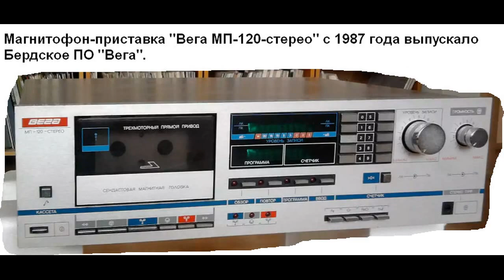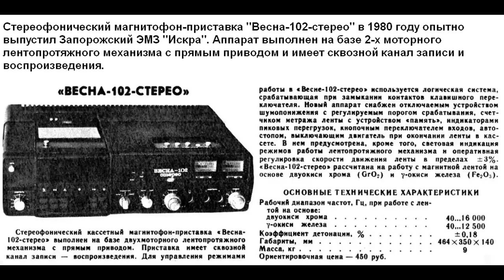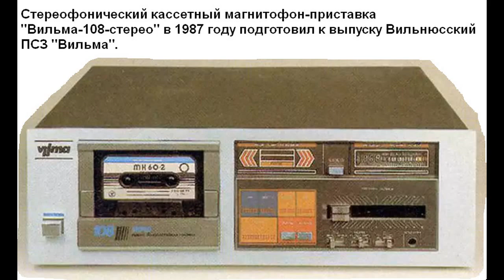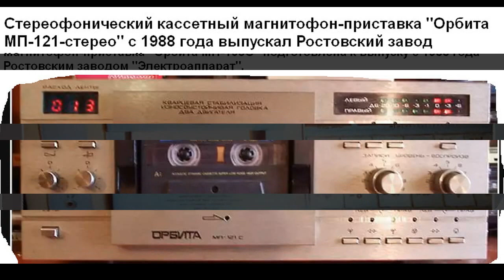Кассетные SUPER Первоклашки Советского Союза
Кассетные Первоклашки Советского Союза
Виртуальный музей и справочник